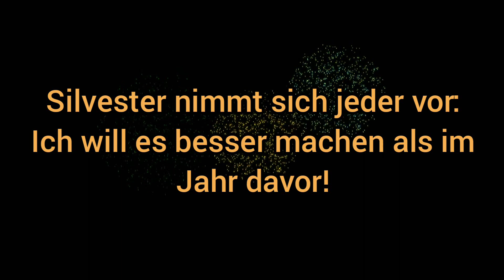Silvestergrüße für dich 🍾 Ich wünsche dir ein erfolgreiches & frohes Neues Jahr 2025!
Silvester Grüße & Wünsche per WhatsApp zum kostenlosen Teilen und Versenden. Neujahrsgrüße und Silvestergrüße mit Bilder Video und Sprüche für WhatsApp.

Meine YouTube Ausrüstung:
Meine Kamera
Kamera Mikrofon